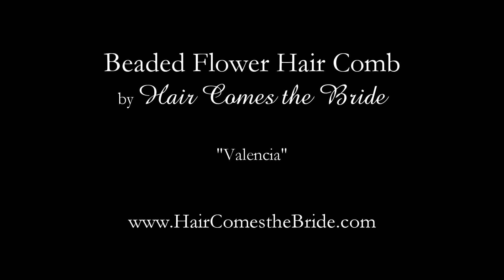Vintage Beaded Flower Hair Clip from Hair Comes the Bride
Hair Comes the Bride carries a large selection of bridal hair accessories including bridal combs, tiaras, hair pins, flowers, headbands and veils.